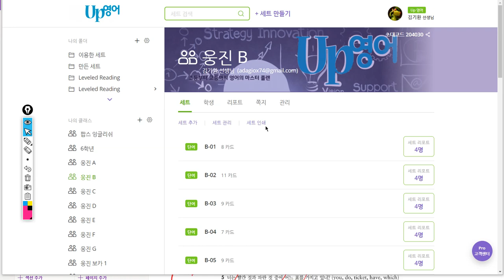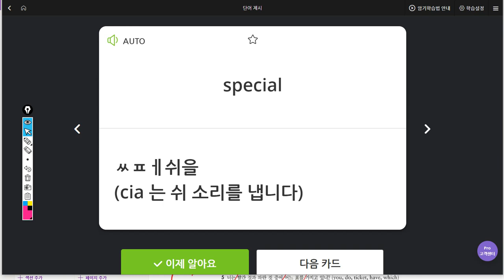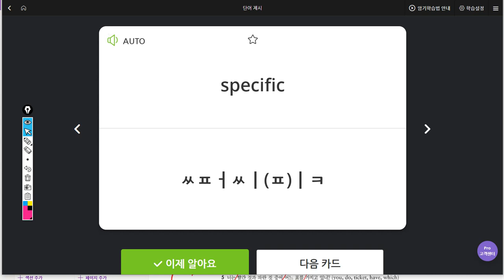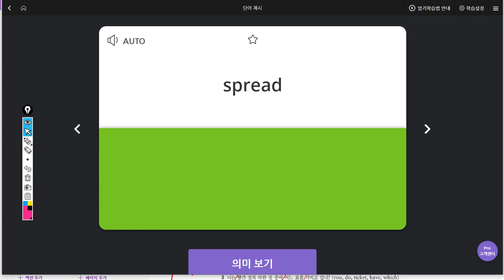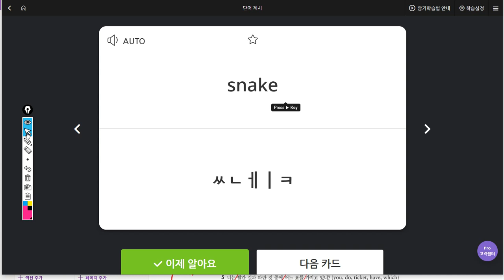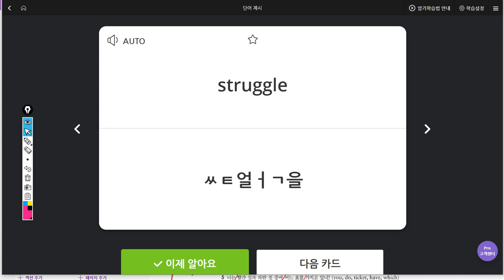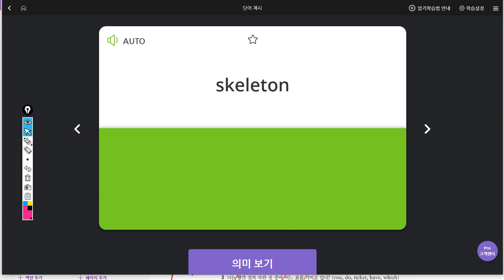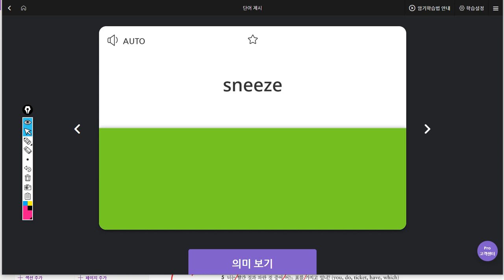구자민 2019 07 17 일대일